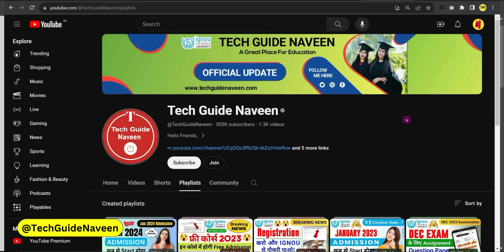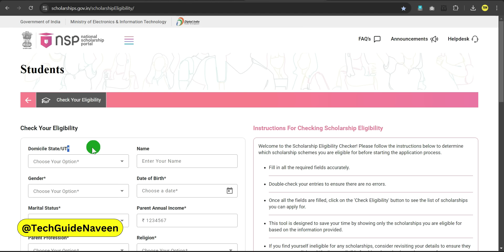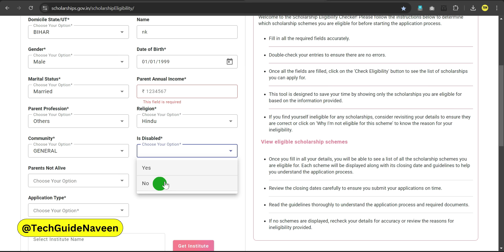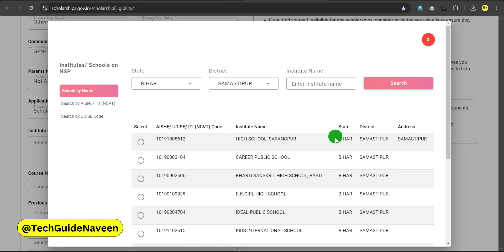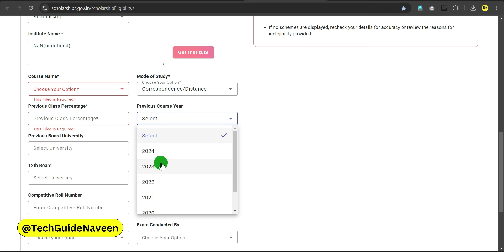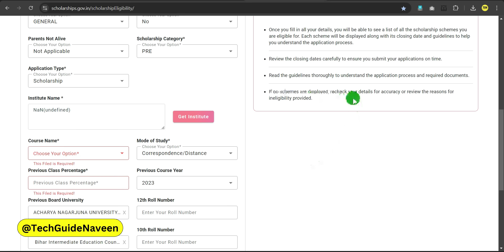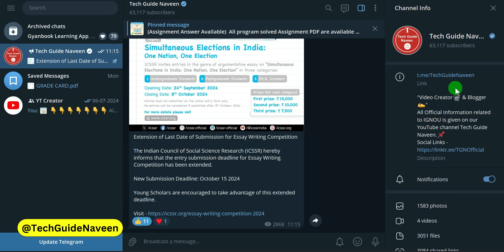Scholarship मिलेगी या नहीं अब 5 मिनट में पता करों!_IGNOU Scholarship Apply Online 2024-25_New Portal